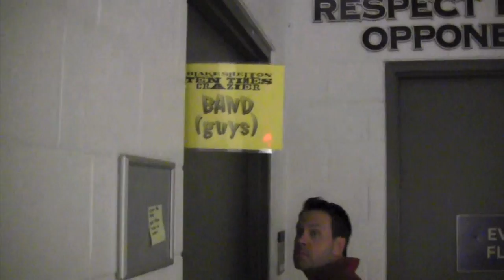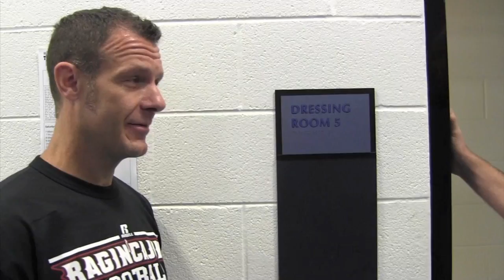Tales from the Ten Times Crazier Tour - What Do We Do Now?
In the final episode of "Tales from the Ten Times Crazier Tour," Tracy, David and Tom make plans for when the tour ends - and beyond!